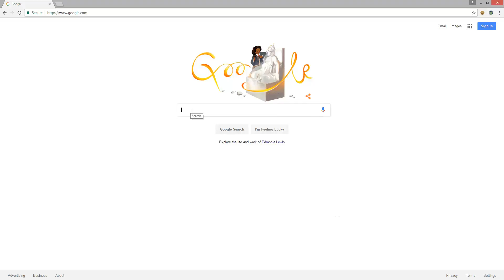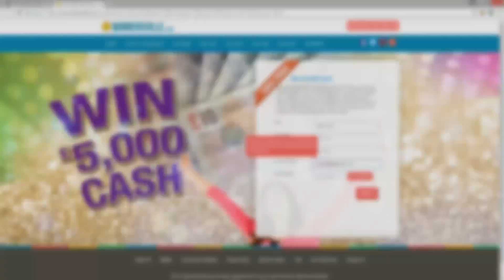Launch Trailer - Invizimals: Der Widerstand (PS Vita, englisch) (